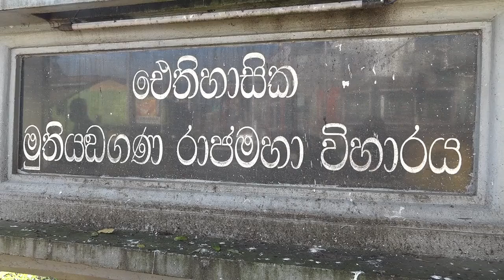පින්බර වූ 2022